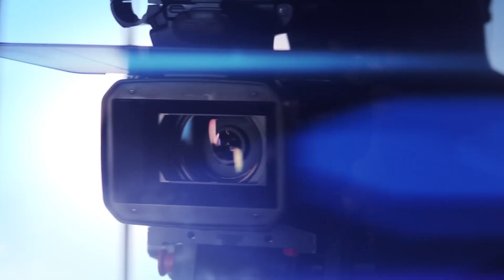Tom Holland Gets High Up in Spider-Man: Homecoming Set Video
If you saw the Captain America: Civil War movie, you know how amazing Tom Holland was as Peter Parker / Spider-Man and you know he killed it with the relatively small amount of time we saw him on screen and has fans really excited about the next iteration of spidey movies.

When he was first cast we saw some video surfaced that showed off his acrobatic moves, but there's a new video he posted from the set of Spider-Man homecoming showing him bouncing high in the air off a trampoline before executing some really cool crazy flips. Making the video even better is that he tagged, Thor Himself, Chris Hemsworth and playfully challenged him to a battle of moves because Hemsworth himself posted a similar video recently with him and a stunt trainer. So the gauntlet has been thrown down.

I'm Marc Rose and That's Whats Rockin.